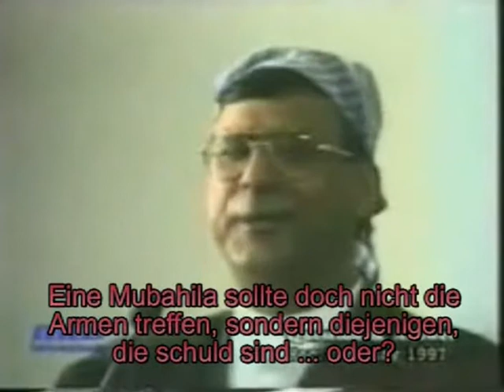Islam Ahmadiyya - Was bei der Pilgerfahrt geschah 2/2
Quesion & Answer Session with Hadhrat Mirza Tahir Ahmad, 4th Khalifa of the Ahmadiyya Movement in Islam
- MTA Muslim Television Ahmadiyya -